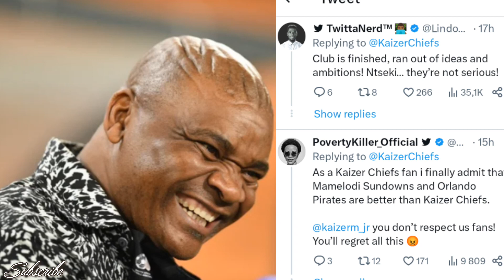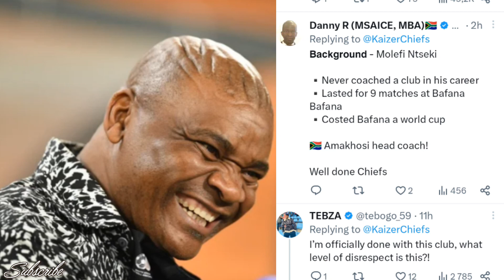Another dry season|Kaizer Chiefs new head couch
Another dry season for Amakhosi